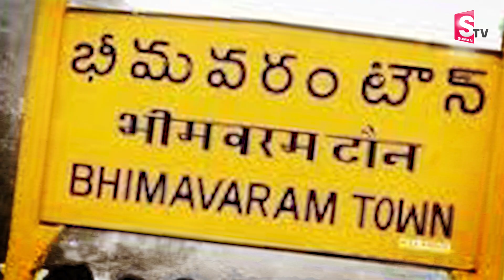ఆ మాత్రం తెలివిలేదా డాక్టర్ ! || Bhimavaram Latest News || telugu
Watch ►   ఆ మాత్రం తెలివిలేదా డాక్టర్  ! || Bhimavaram Latest News || telugu ||  @SumanTVKarimnagar